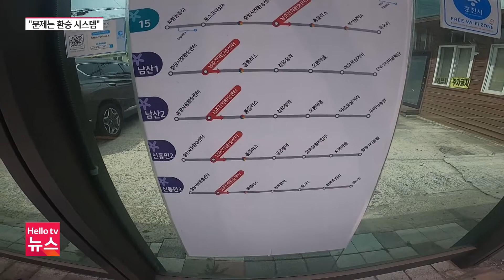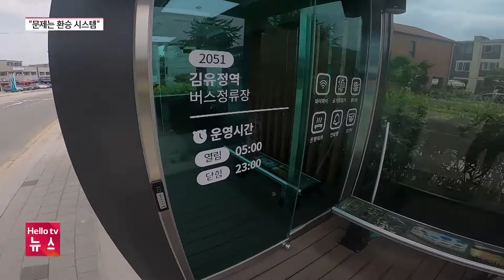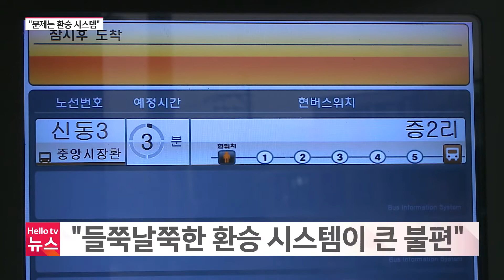춘천 버스노선 원점 '재검토'…"문제는 환승 시스템"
육동한 춘천시장 당선인이 시내버스 노선을 전면 개편하겠다고 밝혔습니다. 50년 만에 개편된 노선이 오히려 불편을 키우고 있다는 지적이 나오는데, 무엇이 문제인지 현장 취재했습니다